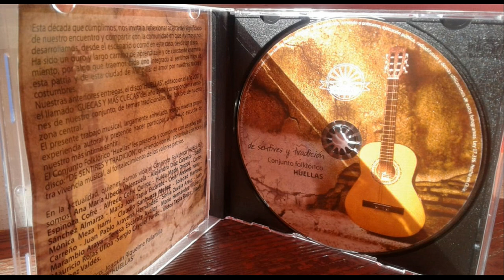Tierra Madre, Huellas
Este es un Disco de estos grandes Artistas de Melipilla, un recuerdo y un gran aporte a la música folklorica de nuestro país, disco editado en agosto del 2013, t invito a escucharlo y a que sigamos apoyando la cultura, dale me gusta, sucribete y comparte, gracias.
Aqui puedes escuchar el nuevo disco de Claudio Sanhueza